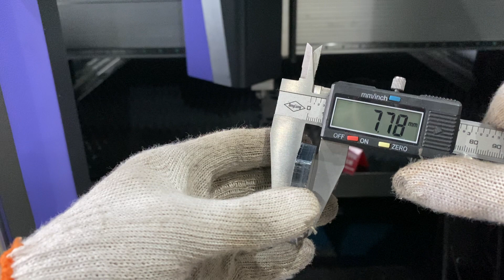10mm CS 【Fiber laser cutting machine】